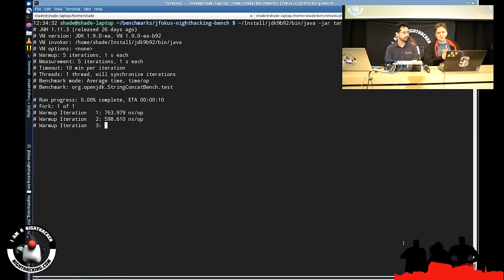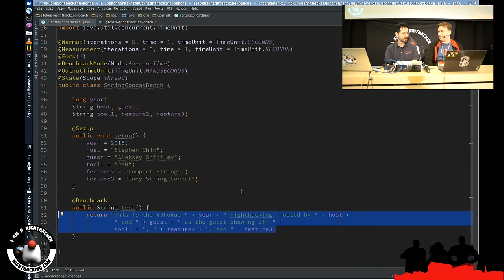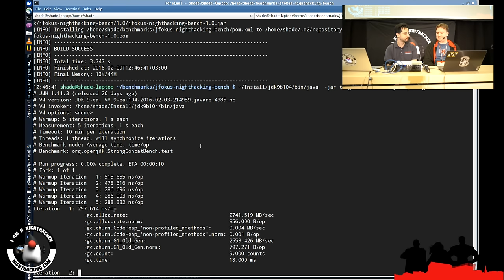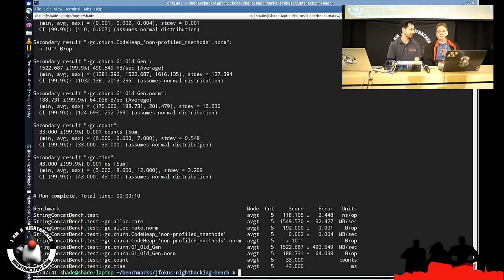Aleksey Shipilev - String Enhancements in JDK 9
NightHacking interview at the Jfokus conference with Aleksey Shipilev on String Enhancements in JDK 9.